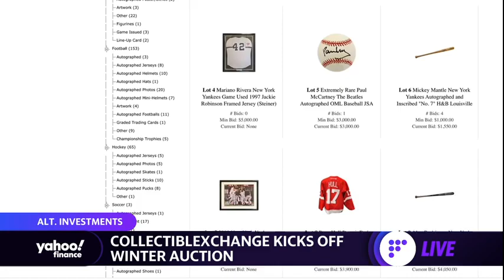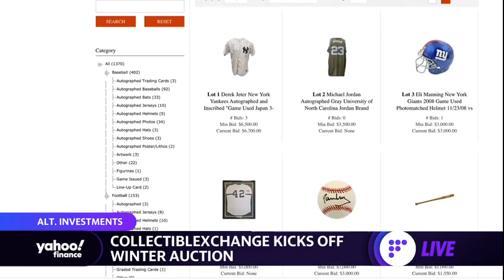CollectibleXchange's Brandon Steiner on the booming sports memorabilia market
This segment originally aired on February 24, 2021.
CollectibleXchange's Brandon Steiner joins Yahoo Finance Live to discuss the growing interest in sports memorabilia and why he warns 'buyers to beware' when it comes to overpaying.